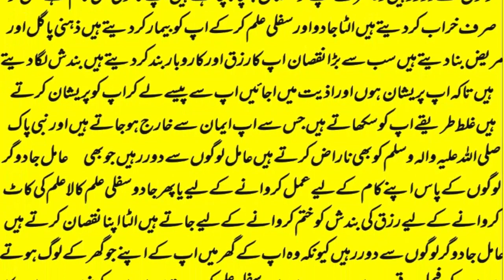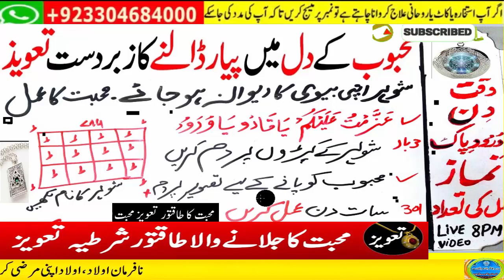mohabbat ka wazifa, wazifa for love, love marriage, mohabbat ka wazifa aag jesa, mohabbat ka taweez